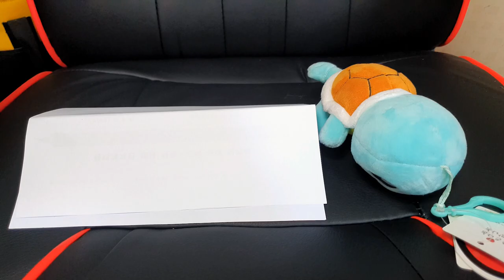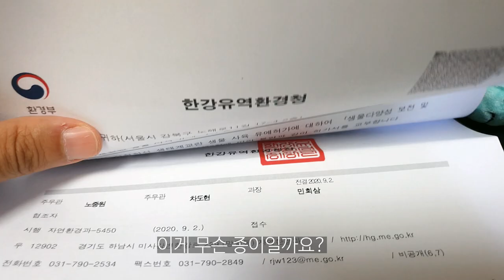반수생 거북이 리버쿠터 생태계 교란종, 사육유예허가서를 받았습니다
내용은 영상에서 확인하세요 ^ ^
그 동안 거북이 영상 많이 못올려서 미안해요
맨날 똑같아서 올릴 내용이 별로 없어요 ㅠ_________ㅠ
그래도 오늘은 아주 기분 좋게 영상을 올립니다.
구독자님들께 바로 알려드리는 소식이에요